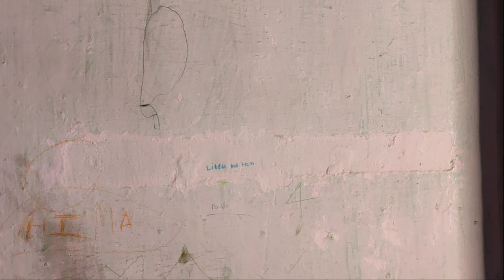Paint Spray Machine ! Asian Paints TruCare Sprayer ! Paint Spray Machine For Home ! Full Details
Mission Technical

Paint Spray Machine For Home  !!

Paint Spray Machine Price !!

How to use Asian Paints TruCare  !!

How to use Paint Spray Machine  !!

How to use Paint Sprayer  at Home  !!

Paint Spray  !!

Paint Spray Machine  !!

Best Paint Spray Machine in India.

Best paint Sprayer For Home use  !!

Painting Ideas   !!

Paint Spray Gun  !!

Paint Spray Machine For wall  !!

Wall Painting  !!

Asian Paints For wall  !!

Paint Spray Machine in Hindi  !!

Paint Spray Bottle  !!

Paint Spray Machine Kaise use kare  !!

Paint Spray kaise use kare  !!

Asian Paints Spray Machine Unboxing  !!

Asian Paints Spray Machine Review  !!

paint Spray Machine Asian  !!

Paint Spray Machine Flipkart  !!

Paint Spray Machine Amazon  !!

Asian Paints TruCare Sprayer  !!

interior wall paint  !!

Asian Paint Colour  !!

Asian paint Distember  !!

Asian Paint Distember For wall  !!

Wall Paint  !!

How to paint Home wall  !!

How to paint wall with paint Spray Machine  !!

paint Spray Machine Review  !!

paint Sprayer Review in hindi  !!

Unboxing and Review Asian paint Spray Machine    !!

Home paint Ideas  !!